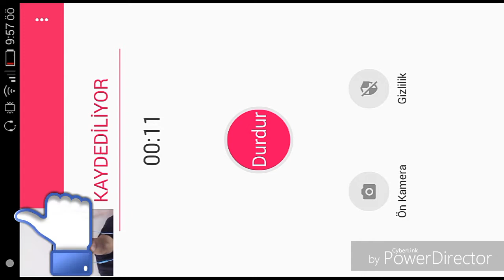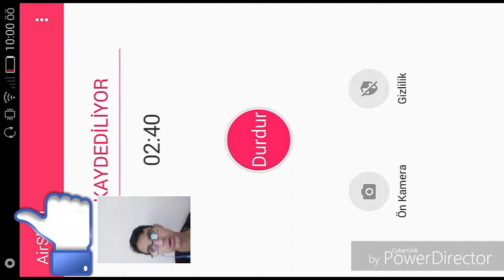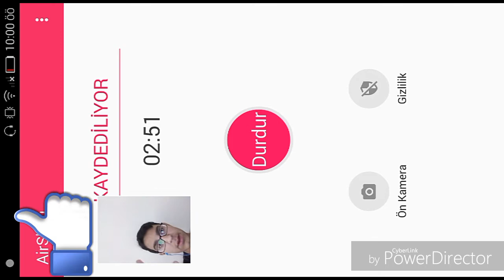Buz büyücülü hesap çekilisi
Bu çar ı isteyenler
2:bu videoyu beğenin ve beğen videolar kısmı açık olsun
3:bu video yu Facebook ta paylaşın ve aşağıda sayfanızın linkini atın
4:aşağıya katılıyorum yapın ve dedik Kerim'i yapın